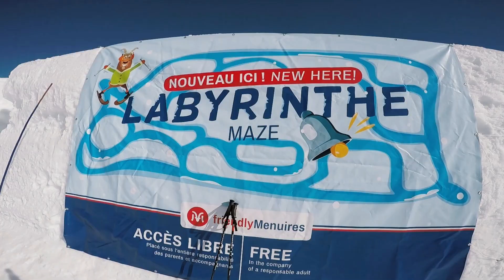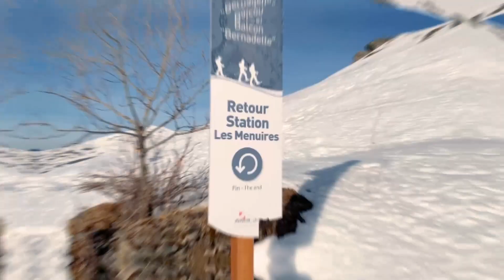Activités Hiver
Les Menuires c'est avant tout un domaine skiable exceptionnel intégré aux 3 Vallées, où la neige est garantie tout au long de la saison .
C'est aussi une manière de vivre ses vacances à la montagne de façon "friendly", avec des activités et des animations pour tous.
En famille, en couple ou entre amis bénéficiez de bons plans durant toute la saison d'hiver avec notre centrale de réservation

Et pour tout connaître de la station et préparer votre séjour au ski, rendez-vous sur notre site internet